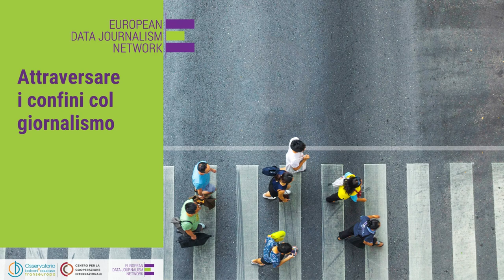Attraversare i confini col giornalismo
In occasione dei cinque anni dalla nascita dello European Data Journalism Network – una rete di 31 testate europee coordinata da OBC Transeuropa – riflettiamo su questa e altre esperienze particolarmente interessanti di giornalismo transnazionale, a partire dal valore aggiunto che portano e dalle sfide che incontrano. Registrazione dell'incontro dell'11 novembre 2022.

Adottare prospettive nuove, conoscere quello che avviene all’estero e quanto ci riguarda, scoprire legami, somiglianze e differenze con altri territori, dare voce a chi li abita. Sono alcune tra le funzioni più importanti del giornalismo, e si trovano al centro di alcune esperienze giornalistiche che scommettono proprio sulla costruzione di reti transnazionali, sulla pubblicazione di contenuti in molte lingue diverse, sulla traduzione e la circolazione di storie, notizie e idee attraverso i confini, e sul collegamento tra la dimensione locale e quella europea.

Partecipano:

- Lorenzo Ferrari (European Data Journalism Network)
- Gian-Paolo Accardo (Voxeurop)
- Simone Casalini (il T)
- Francesca De Benedetti (Domani)
- Alexander Damiano Ricci (Europod)
- Fondazione Antonio Megalizzi
Modera Chiara Sighele (OBC Transeuropa)